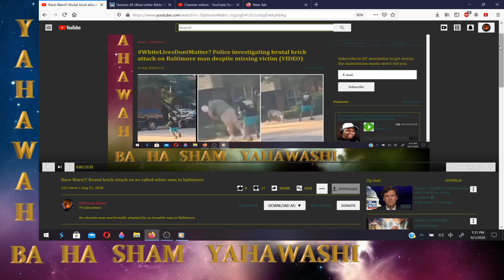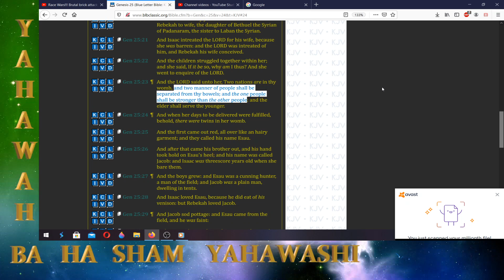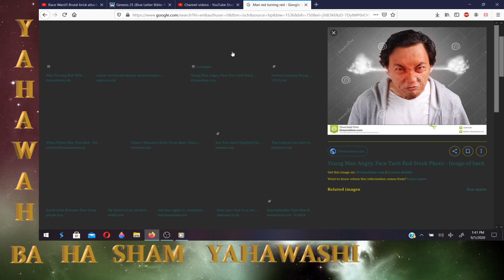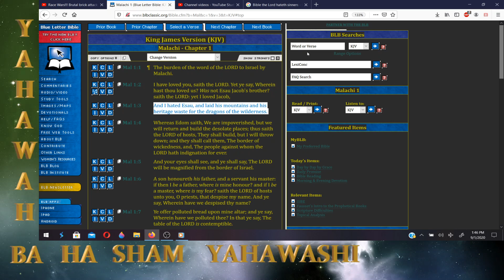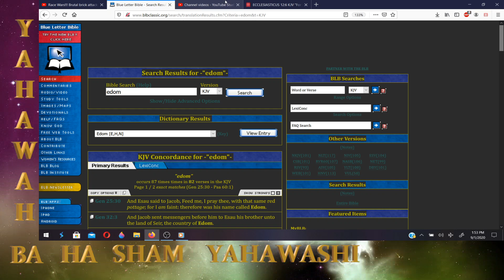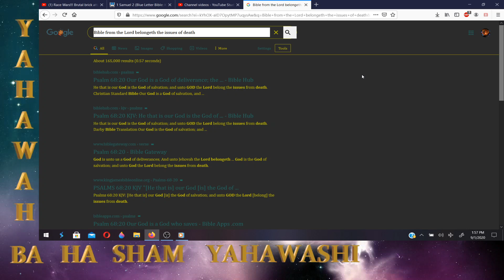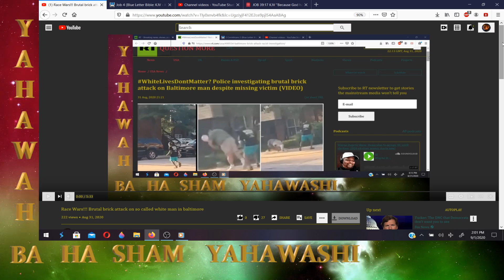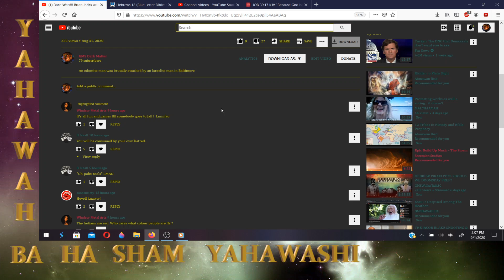Addressing fools and degenerates on the comment board